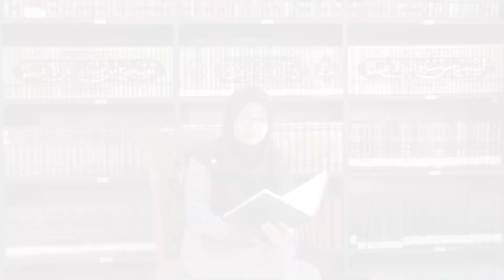Kultum Hari Ke 10 - Ikhlas | Ustadzah Muliana Bugis